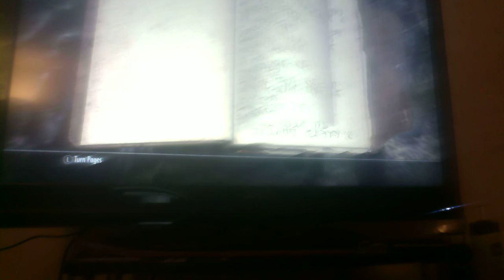Gallus encoded Journel Skyrim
Elder Scrolls V Skyrim gallus's encoded journel